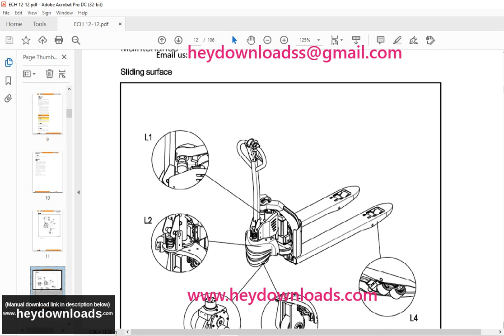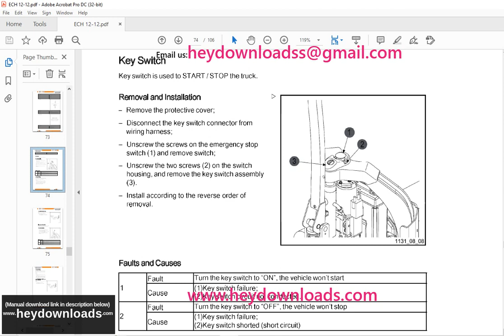STILL STED Electric Pallet Truck ECH12-12 Workshop Manual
Language : English
Pages : 106
Downloadable : Yes
File Type : PDF